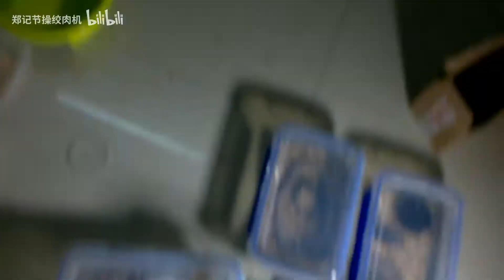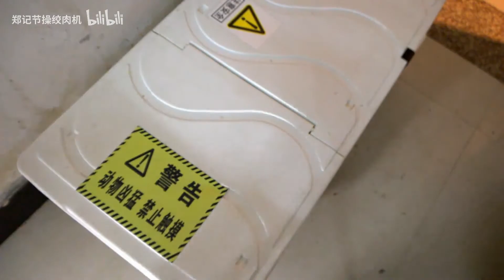一条把食物拖进洞洞吃饭的美腻蛇蛇！这个配色我爱了!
一首凉凉送给我自己，但是我还是要按照我的高标准做视频，不能让目前看我视频的失望呀（我也不知道你们失望不）
所以我是该做翻盖还是滑盖的棺材呢
但还是请走过路过的点个关注来个三连，再次万分感谢啦